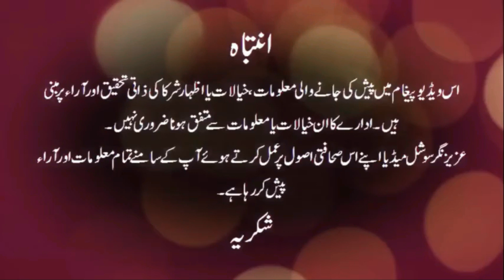AWAZ WITH | RIAZ GILANI | E.x PRESIDENT | HIGH COURT BAR ASSOCIATION MULTAN | POINT OF VIEW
PRODUCED JAMAAN KHAN
AZIZ NAGAR MEDIA GROUP